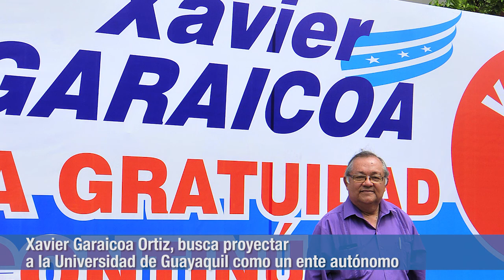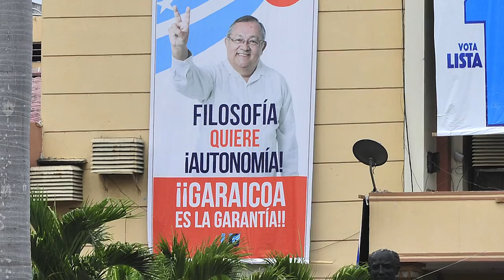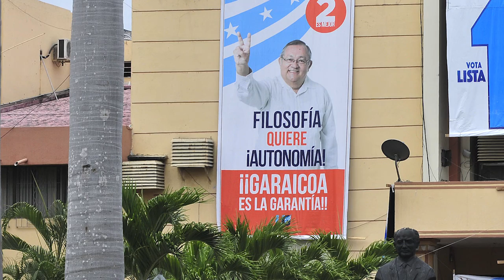Xavier Garaicoa busca proyectar a la Universidad de Guayaquil como un ente autónomo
Durante su trayectoria profesional ha sido decano de la Facultad de Jurisprudencia y Ciencias Sociales y Políticas y director del programa de posgrado de la maestría en Derechos Fundamentales y Justicia Constitucional. También desempeñó el cargo de procurador general del Estado (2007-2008).